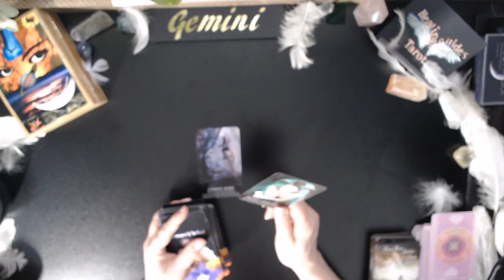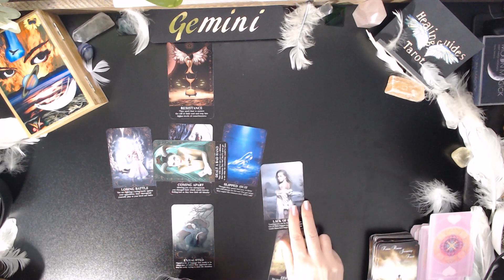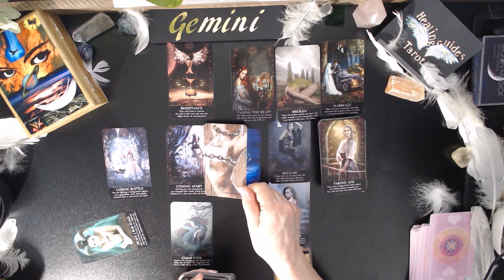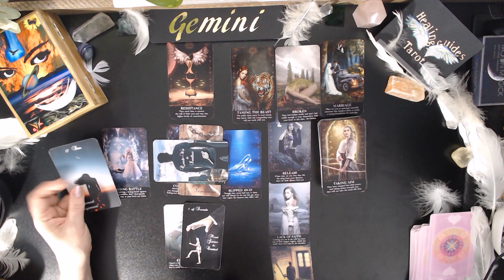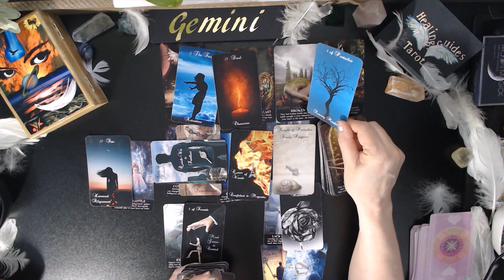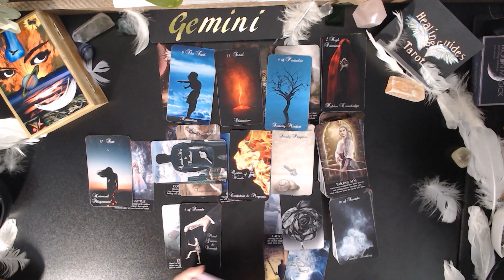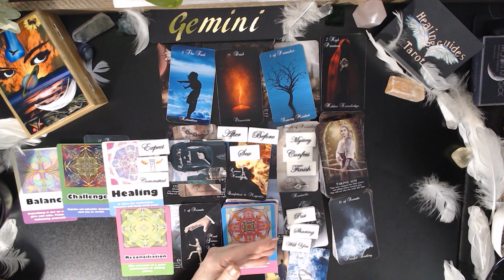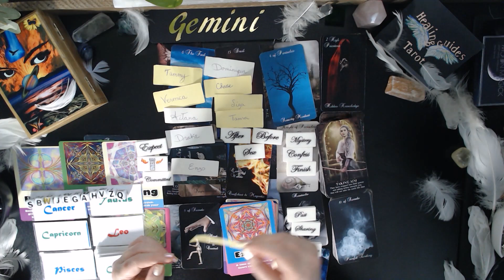Gemini💘2 STRONG ENERGIES CAME THROUGH 1 THAT WON'T TAKE ACCOUNTABILITY & 1 THAT WILL & IS WANTING TO